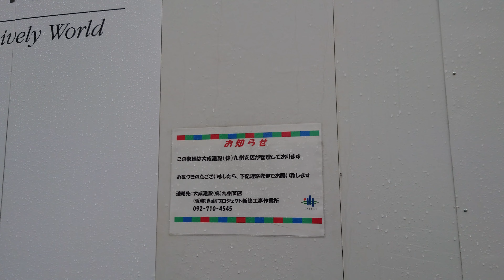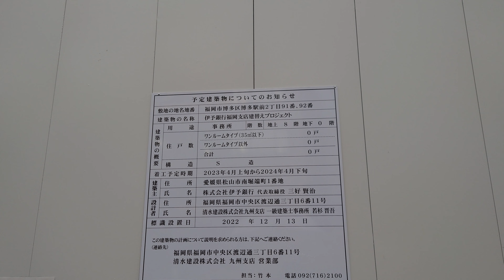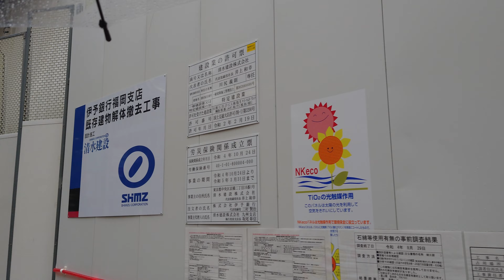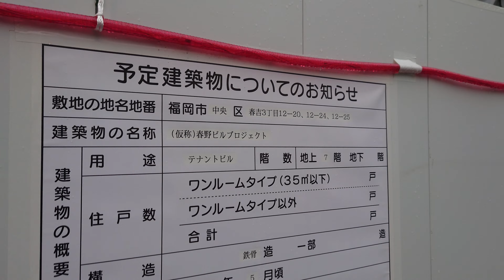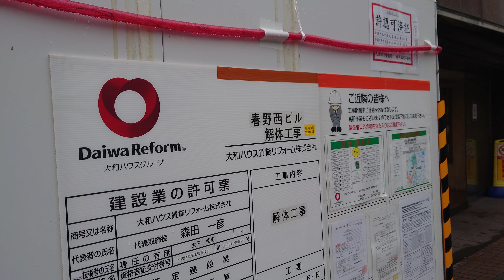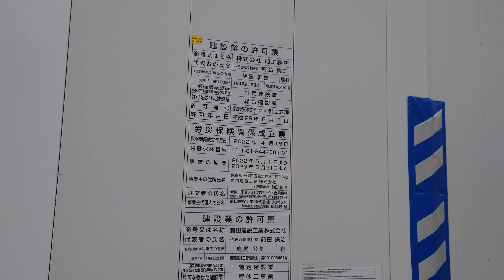【4K】福岡市の再開発促進施策 天神ビッグバン＆博多コネクテッド＋地下鉄七隈線2023年3月延伸開業で革命的な変化・発展を遂げる博多駅前から櫛田神社前駅を経由し天神までお散歩しながら再開発の実況解説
福岡市の再開発促進施策　天神ビックバンや博多コネクテッドで革命的な変化・発展を遂げようとする博多駅前から天神中心部をお散歩しながら実況解説しました。

途中、グダグダな点や声が聞き取れないことがあるかもしれませんが、最後までご視聴いただけますと幸いです。